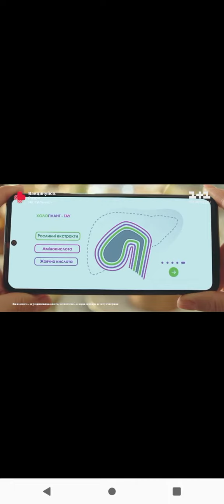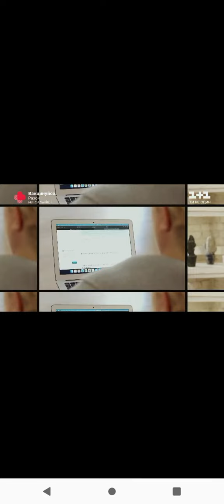1+1 Ukrainian Реклама